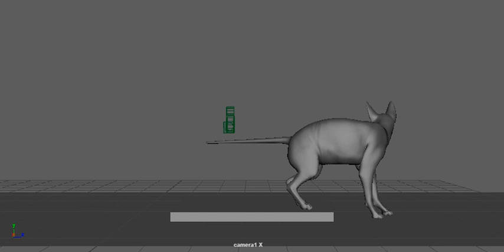cat Computer F02